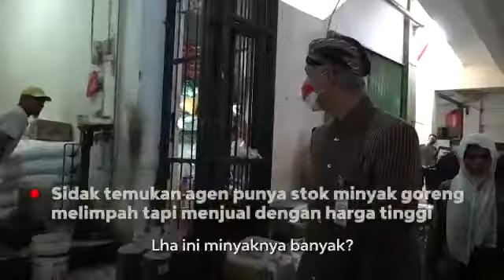Ganjar Pranowo Sidak Minyak Goreng Curah di Mranggen Kab.Demak..ini Hasilnya..!!!